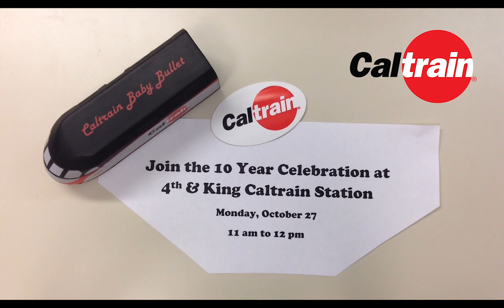Caltrain's Baby Bullet Turns 10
Join us in celebrating the 10th Anniversary of the Caltrain Baby Bullet. On Oct. 27 at 11 AM Caltrain will celebrate the express service that helped save Caltrain.

Where: 4th & King Caltrain Station, San Francisco, CA
When: Oct 27, 11AM-12PM
Who: U.S. Representative Jackie Speier, State Senator Mark Leno; Caltrain Board Chair Tom Nolan, representing city and county of San Francisco; Caltrain Board Director Ash Kalra, representing Santa Clara County; Bay Area Council President/CEO Jim Wunderman; Silicon Valley Leadership Group CEO Carl Guardino

The music in this video is by Chico Trujillo - La Gata Baja La Lluvia,